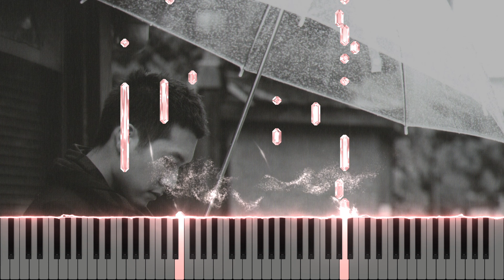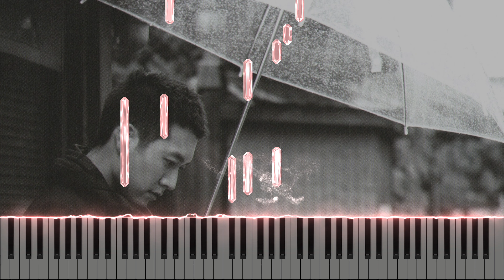Yiruma - River Flows In You (Piano Tutorial + Sheet Music)